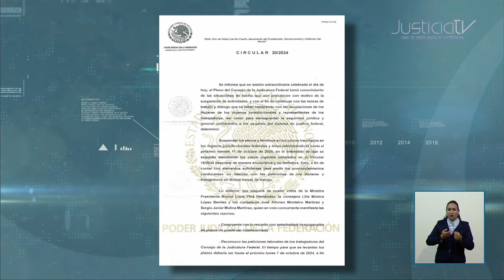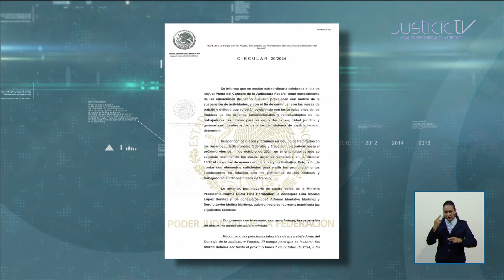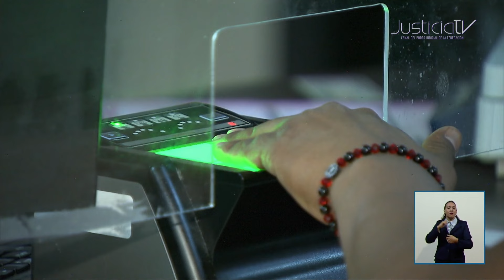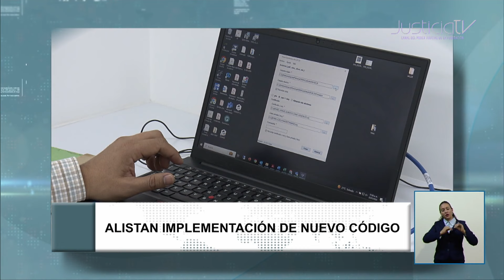CORTE INFORMATIVO | 4 OCTUBRE 2024. Las noticias del día en el PJF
• Por mayoría de votos, el Pleno del Consejo de la Judicatura Federal decidió mantener la suspensión de labores en órganos jurisdiccionales.
• Hasta el momento se han presentado 71 juicios de amparo en contra de la reforma al poder judicial.
• Es válido renunciar a la asistencia consular cuando se hace de manera informada y se cuenta con asistencia jurídica determinó la Primera Sala de la Corte.
Más información relacionada con la Suprema Corte de Justicia de la Nación y el Consejo de la Judicatura Federal y de todo el Poder Judicial de la Federación, la encuentras en nuestro espacio informativo a las 20:30 hrs. Por nuestra señal de TV y sitio web.

Además de tenerlo disponible en nuestro canal de Youtube.